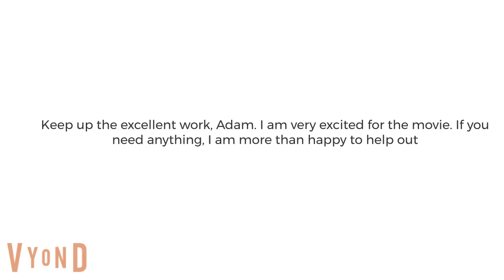Promoting Adam's Movie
I am very excited for @BrainiacAdam's new movie, so I thought I would make a quick animation to help promote it. Keep up the excellent work, Adam. It's going to be epic